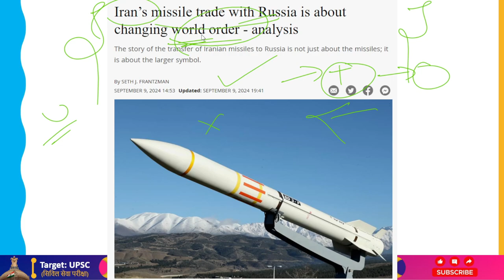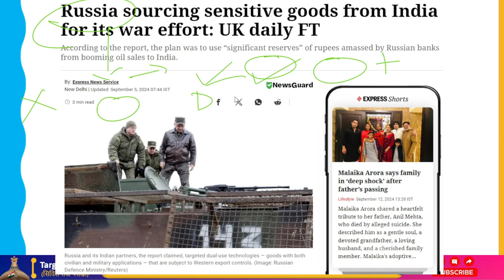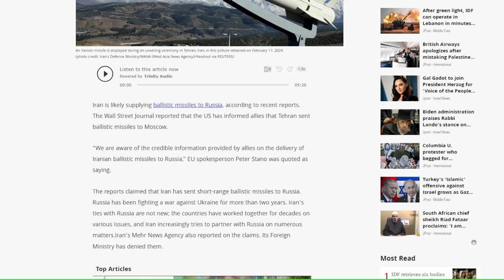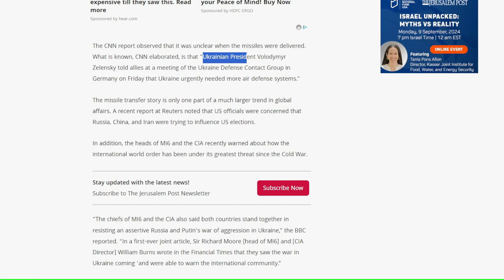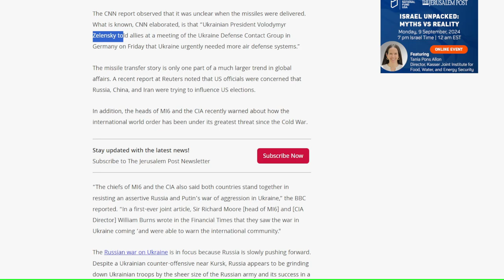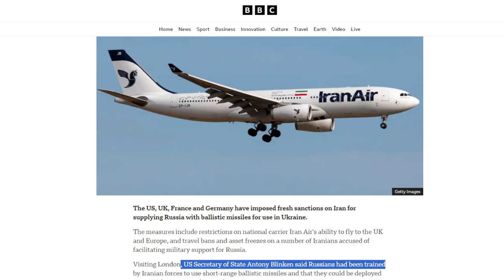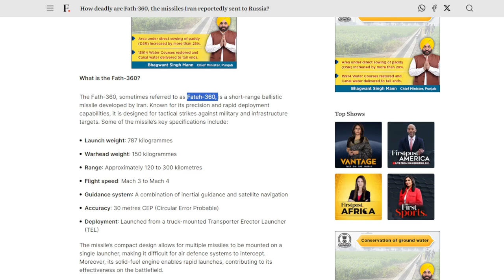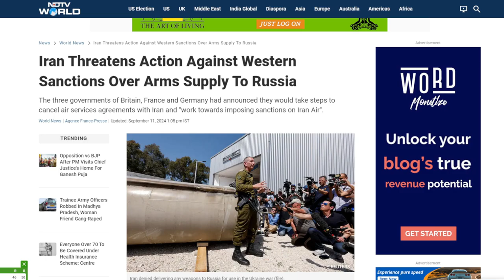Iran का Russia को Ballistic Missiles देना, USA को पसंद नहीं आया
There are fresh rumors suggesting that Russia is most likely receiving ballistic missiles from Iran. The US has notified allies that Tehran shipped ballistic missiles to Moscow, according to the Wall Street Journal.

EU spokesman Peter Stano was cited as saying, "We are aware of the credible information provided by allies on the delivery of Iranian ballistic missiles to Russia."

Iran is alleged to have provided Russia short-range ballistic missiles. Russia has been engaged in combat with Ukraine for over two years. Iran has long had relations with Russia; the two have collaborated on a range of projects over the years, and Iran is making more and more efforts to work as a team with Russia on a number of projects.The allegations were also covered by Iran's Mehr News Agency. These were refuted by its Foreign Ministry.